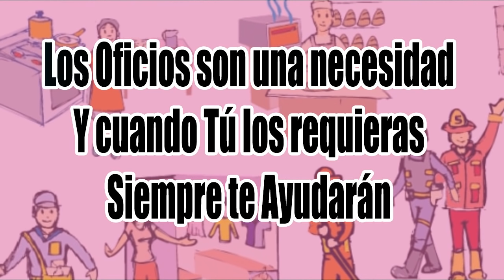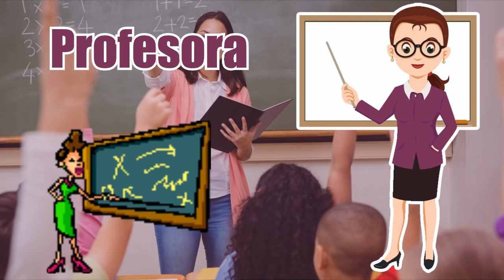►♪ Oficios y Profesiones. Canción para niños ►♪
Los oficios y las Profesiones son una necesidad :D

Vídeo musical de la canción Oficios y Profesiones.